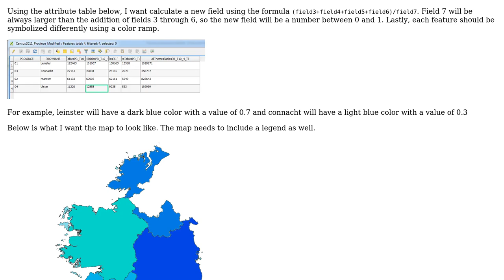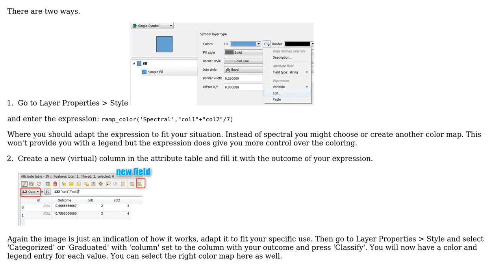GIS: Color ramp with legend based on attribute calculation in QGIS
With thanks & praise to God, and with thanks to the many people who have made this project possible! | Content (except music & images) licensed under CC BY-SA | Music | Images & others | With thanks to user Hydrographer user ge0m3try user bpb101 and the Stack Exchange Network Trademarks are property of their respective owners. You are responsible for your own actions.